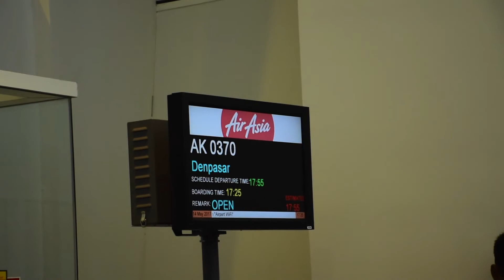THE TRIP OF A LIFETIME - Bali Indonesia